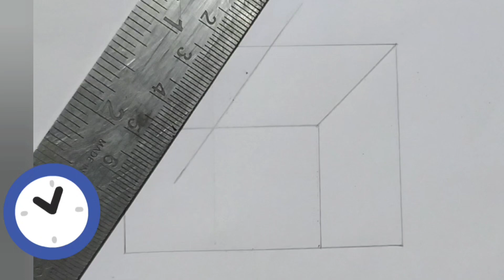3d Drawing with Pencil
3d Drawing with Pencil